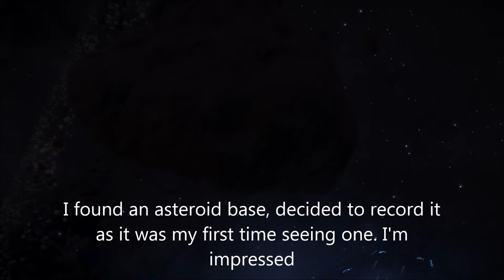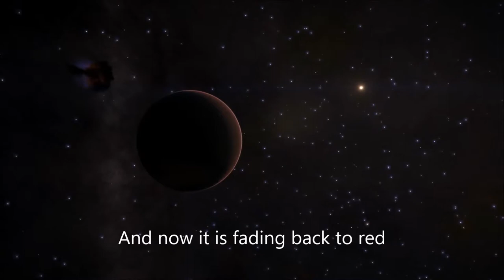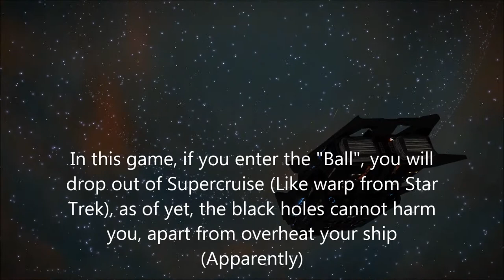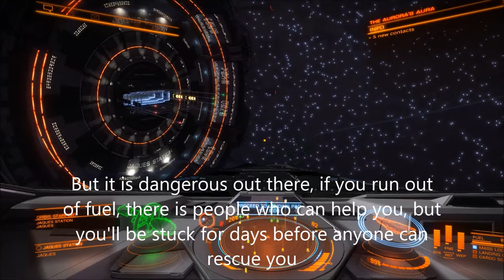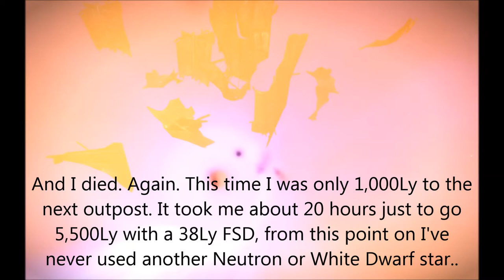Elite: Dangerous- The sights of deep space (An exploration trip)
This is a video of all the interesting looking things that I found during an exploration trip to Colonia. I came across black holes, ringed dwarfs, binary systems, Water worlds, Earth-like worlds..